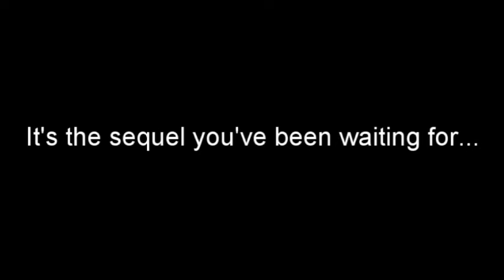Pizza Dog 2 Trailer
Pizza Dog Comics presents a 2021 announcement of the trailer for Pizza Dog 2 called "Pizza Dog 2 Trailer"!

Check out more trailers and announcements in the "Trailers/Announcements" playlist...APRIL FOOLS!!! It's just a Rick Astley meme with a parody version of never gonna give you up!

If you wanna see another comedy video with more funny videos animals, along with clean memes, dank memes, and funny memes in a sometimes animatic format, then check out the Pizza Dog Comics "Memes" playlist:

Okay, but here's the TOTALLY LEGIT link to the Pizza Dog 2 Trailer. Totally not not rick rolling.

CREDITS

Music remix based on the song "Never Gonna Give You Up" by Rick Astley.